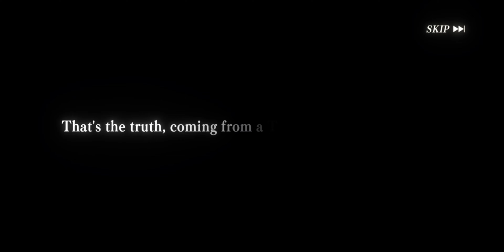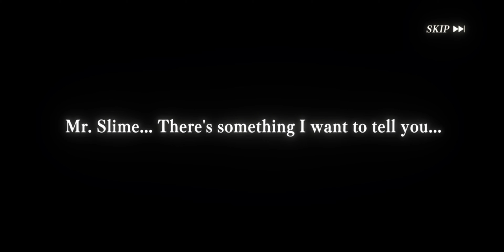I only collect the rewards and this happened Slime Isekai Memories